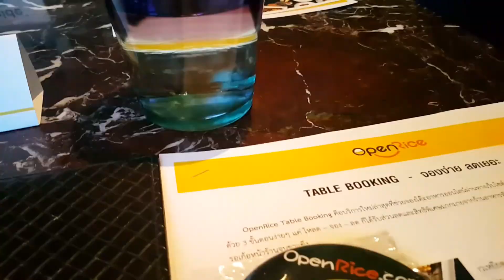FLAVORS Gourmet Roasting Pleasure Dinner Buffet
Satisfy your dinner carvings at Flavors
with a special selection of the most
succulent meats and the freshest seafood
all cooked to perfection.
Menu highlight includes delectable
roasted lamb shoulder,
tender juicy slow-roasted wagyu rump,
and powerful stuffed-pork loin roulade
with ratatouille in addition to venue's tremendous
rang of international cuisines.

Every Sunday - Thursday
Dinner buffet 1,590++ per person

เต็มอิ่มความอร่อยมื้อค่ำวันอาทิตย์ถึงวันพฤหัสบดี
ตลอดเดือนมิถุนายนนี้ ที่ห้องอาหารเฟลเวอร์
โรงแรมเรเนซองส์ กรุงเทพฯ ราชประสงค์
พบกับความอร่อยของบุฟเฟ่ต์อาหารนานาชาติ
ทั้งซีฟู้ดสด ๆ ฟัวกราส์ เป็ดย่าง เนื้อแกะ
อาหารญี่ปุ่น และทีเด็ดไฮไลท์ของเดือนนี้
กับบรรดาเนื้อแกะอบ เนื้อวัวอบ เนื้อหมูอบ
รสชาติเยี่ยมและพิถีพิถันในการปรุงรสจากเชฟ

และพิเศษเพียงจองโต๊ะกับ Table Booking
บริการจองโต๊ะอาหารออนไลน์ใหม่ล่าสุด
ผ่านทางหน้าเว็บไซต์และแอปพลิเคชัน OpenRice
ด้วย 3 ขั้นตอนง่ายๆ แค่ โหลด – จอง – ลด
จากราคาเต็ม 1,590++ บาท (1,872 บาท net)
จองผ่าน OpenRice จะได้ส่วนลดสูงสุดถึง 30%
กันเลย จองโต๊ะร้านอาหารอร่อยได้ที่

สนใจสำรองที่นั่งและสอบถามข้อมูลเพิ่มเติมที่